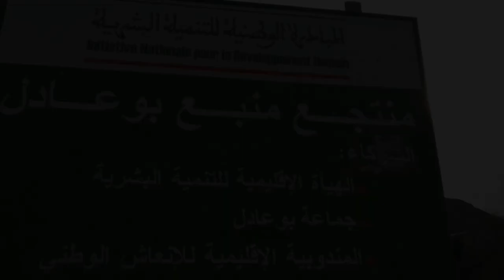أجمل منتزهات المغرب، منتجع منبع بوعادل الساحر بمدينة تاونات Bouadel